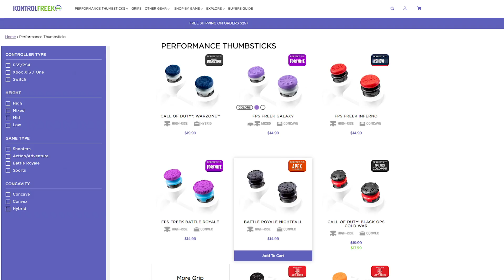The BEST Controller Settings In Apex Legends Season 9! - Apex legends Legacy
The BEST Apex Legends Controller Settings In Season 9! - Apex legends Legacy

Casdg here, In this Apex Legends YouTube Video, I will play valkryie and show you guys the best settings!

Ebay casdg1
PSN CasdgYT